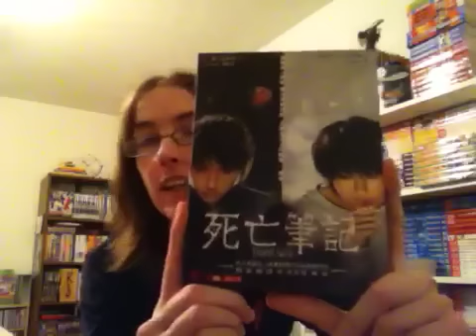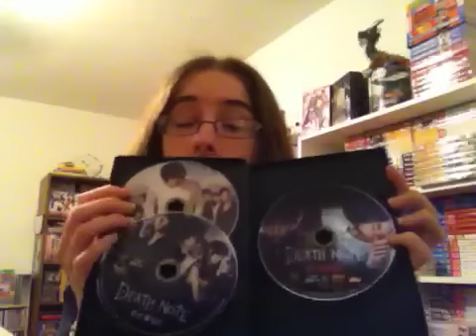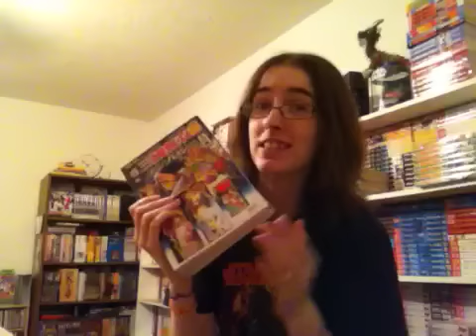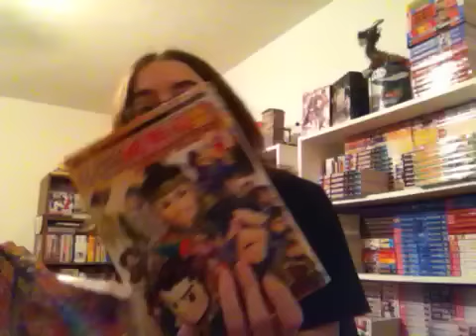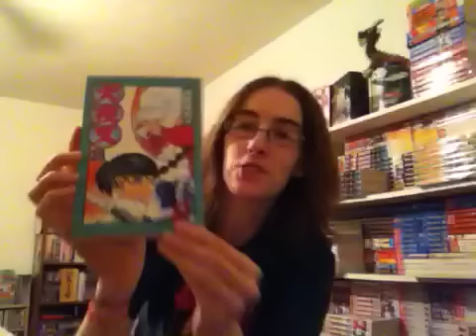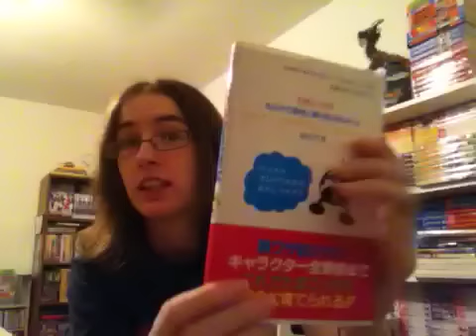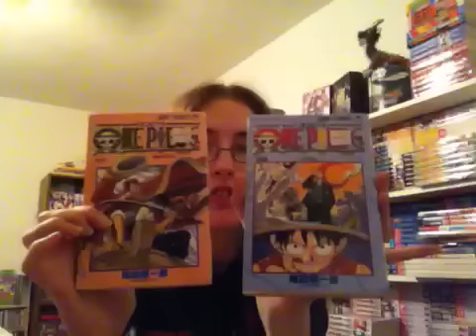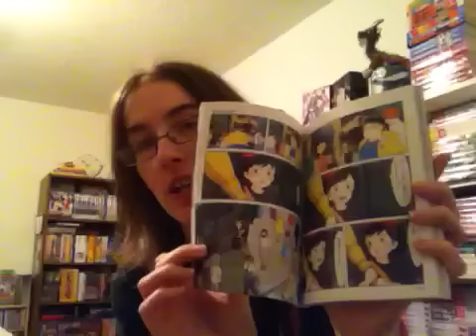VLOGUST, DAY 30: JAPANESE MANGA AND ANIME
A response to TheYosh96's question :)
Video responses make me smile!!!